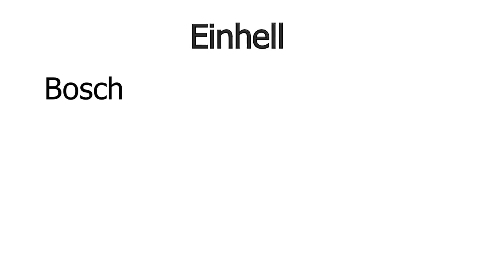Rasen vertikutieren | Anleitung, 10 Tipps ... So geht`s richtig!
Rasen vertikutieren. So vertikutieren Sie Ihren Rasen richtig.

Vertikutieren
Rasen vertikutieren
Wann vertikutieren
Vertikutierer Test